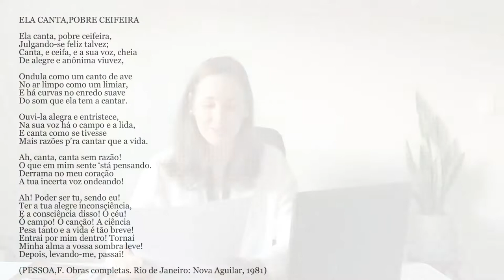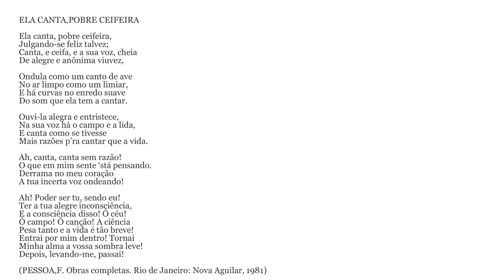[LET] Teoria Literária I - Operadores de leitura do gênero lírico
Operadores de leitura do gênero lírico na disciplina de Teoria Literária I com a professora Maristela Scremin Valério para o curso de Letras, na modalidade Educação a Distância da Universidade Estadual do Centro Oeste.